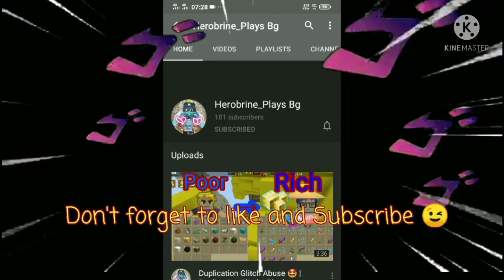New *Trick* to get leeching runes level 3 😍😱 - 100% Works No Clickbait (Blockman Go Adventure)